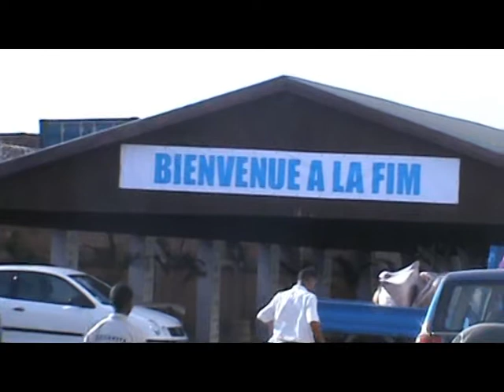07 FIM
L a   9 è m e   é d i t i o n   d e   l a   F o i r e   I n t e r n a t i o n a l e   d e   M a d a g a s c a r   d é b u t e r a   l e   1 5   m a i   a u   F o r e l l o   E x p o   d e   T a n j o m b a t o   e t   s ' é t a l e r a   s u r   q u a t r e   j o u r s .   D ' a p r è s     D o m i n i c h i n i   R a m i a r a m a n a n a ,   p r o m o t e u r   d e   l a   F I M ,   l a   p a r t i c u l a r i t é   d e   c e t   é v é n e m e n t   e s t   q u e ,   c e l u i - c i   e s t   f o c a l i s é   s u r   d e s   n o t i o n s   d e   c r o i s s a n c e   v e r t e .